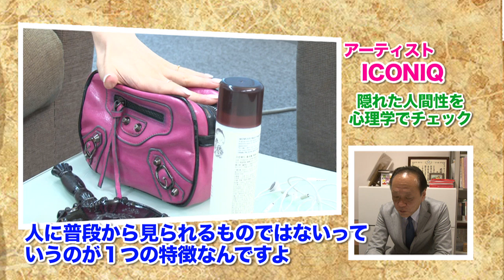『アーティスト持ち物検査』#5 伊藤ゆみ（ICONIQ）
今回のターゲットは、ドラマや映画などで女優としても活躍する伊藤ゆみ(ICONIQ)。
バッグの中には、な・ん・と、大量の○○○が!!

伊藤ゆみ(ICONIQ)の性格とはいかに!?